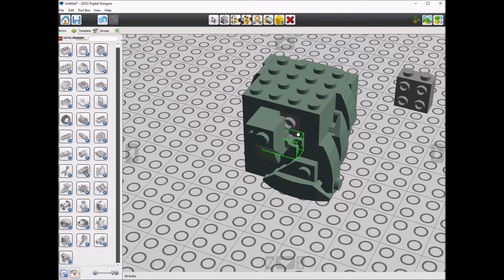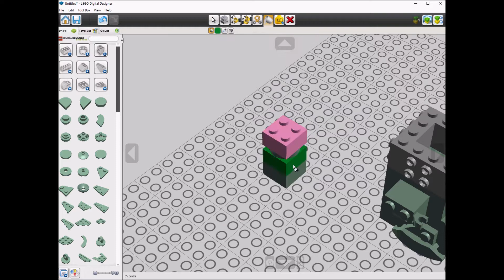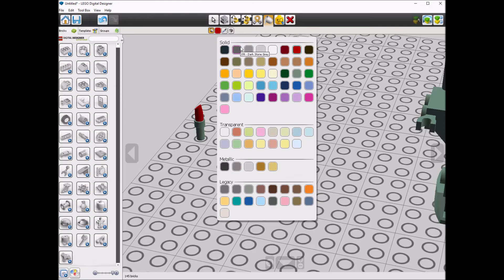Lego 40367 Lady Liberty Speed Build LDD by PLegoBB